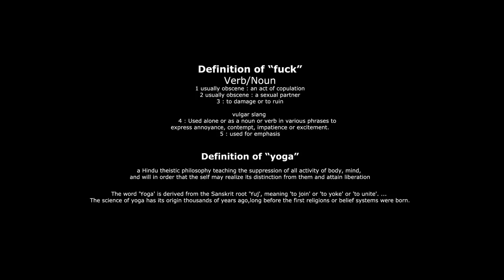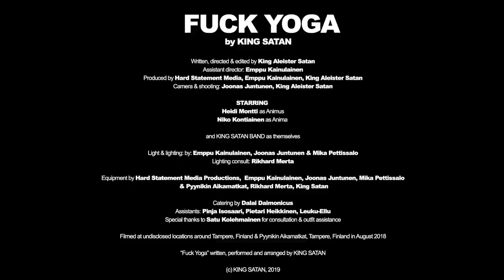KING SATAN - Fuck Yoga [Official Music Video]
HERETIC INDUSTRIAL METAL FROM FINLAND
Official music video from "Fuck Yoga" track taken from "I Want You To Worship Satan" album (2019)

Cast & crew
HEIDI MONTTI as ANIMUS
NIKO KONTIAINEN as ANIMA
KING ALEISTER SATAN as himself
KATHERINE "KATE" BOSS as herself
JERRY ROCK'N'ROLL as himself
DALAI DAIMONICUS as himself
SIR CHANGA MCKENNA as himself

Written, edited & directed by KING ALEISTER SATAN
Produced by KING ALEISTER SATAN & EMPPU KAINULAINEN
Main camera by JOONAS JUNTUNEN
Second camera by KING ALEISTER SATAN
Lights by EMPPU KAINULAINEN & RIKHARD MERTA
Lighting consulting by RIKHARD MERTA
Special effects by KING ALEISTER SATAN
Location manager: MIKA PETTISSALO & PYYNIKIN AIKAMATKAT
Assistants: PINJA ISOSAARI, PIETARI HEIKKINEN & LEUKU-ELLU
Staging & props by PYYNIKIN AIKAMATKAT, KING SATAN, SATU KOLEHMAINEN
Gear & equipment by HARD STATEMENT MEDIA, JOONAS JUNTUNEN & RIKHARD MERTA
Filmed in August 2018 at various public locations and Pyynikin Aikamatkat
Edited at the studios of HARD STATEMENT MEDIA PRODUCTIONS